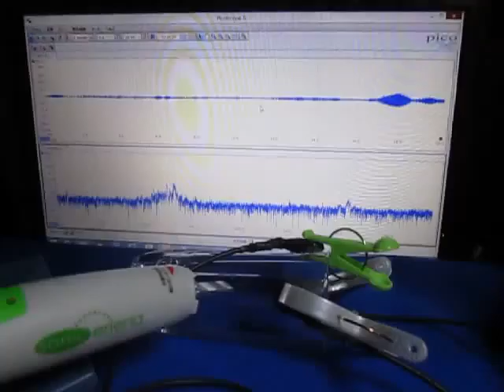表面弾性波の観察 Observation of the surface acoustic wave